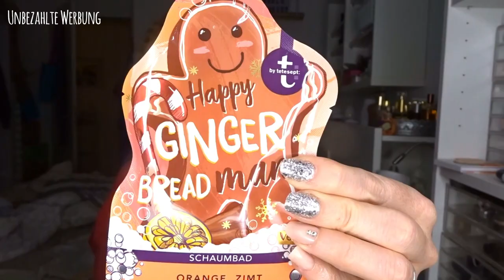New In Haul °° Zuschauerpaket von Simone °° Lockenbox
unbezahlte Werbung

Meine Videos sind vor gedreht und somit schon ein wenig älter.-Nur zur Info ;)

Keine stundenlangen Recherchen mehr nach den geeignetsten Lockenprodukten für Deinen Lockentyp, denn die Produkte sind alle CGM Safe.

Ein paar Amazon Empfehlungen für euch von mir:
Acryl Schubladen für Makeup 💄
Sprühflasche für die Haare ⛲
Meine liebsten Blender Pinsel
Kerzen 9er Set
Wimpern mit Magnet
Bestes Desinfektionsmittel duftet nach Babyöl
Haushalt Lieblinge:
Comfort Intense

❤️❤️Mit IGral echtes geld sparen beim online Shopping wie zb Notino, Douglas, Asos uvm

Aussortierte Kosmetik verkaufe ich nun über meinen zweiten Insta Account

Meine Packstation: 📦📯
Jennifer Winkels
36783103
Packstation 189
41238 Mönchengladbach